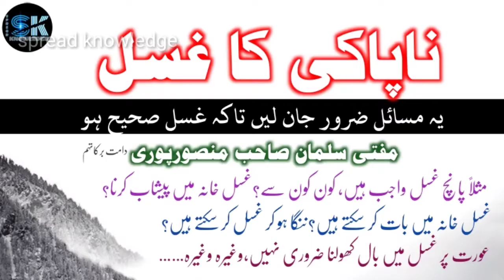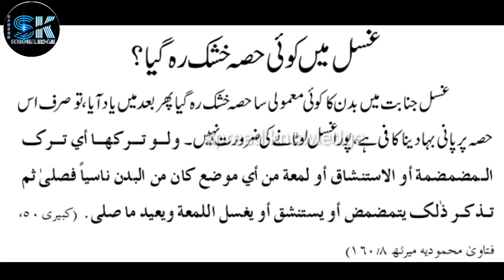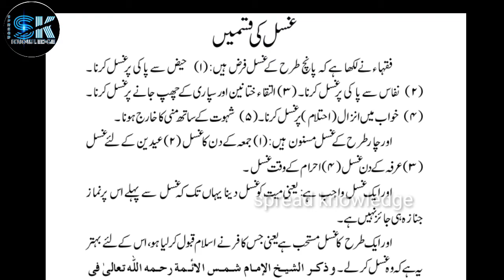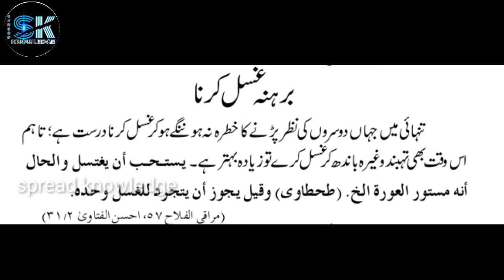Naapaki Ka gusl |Kuch aham masail|Mufti Salman Mansoorpuri|Spread knowledge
📢📢📢Doston is video mein Gusl ke Kuch aham masail zikar kiye Gaye Hain.

👉 Aakhir mein main aapse ye request kar raha hun ki aap is video ko apne tamam doston ko share📤 Karen, apne Ghar🏘️ walon Ko dikhayen, aur hamare channel ko zarur subscribe🔔🔔🔔 Karen, taake hame mazeed aisi videos banane ki himmat mile aur agar koi suggestion ho to comment box🗃️ mein zarur bataen.

Copyright Disclaimer under Section 107 of the Copyright Act 1970, allowance is made for "fair use" for purposes such as criticism, comment, news recording, teaching, scholarship, and research.Fair use is a use permitted by copyright statute that might otherwise be infringing.